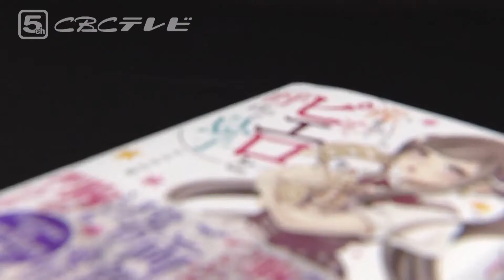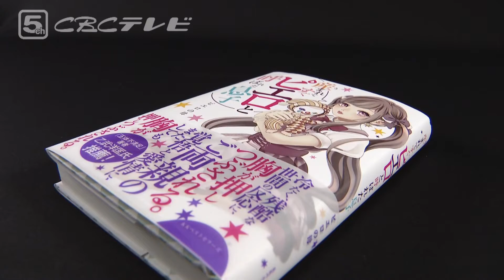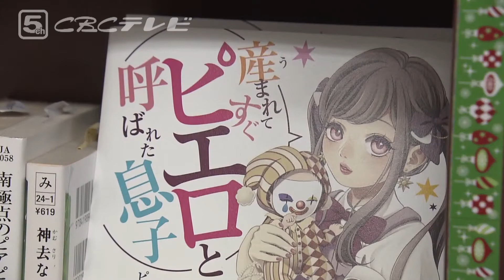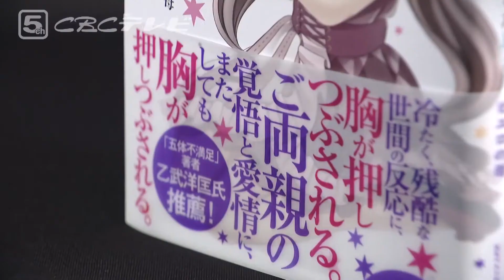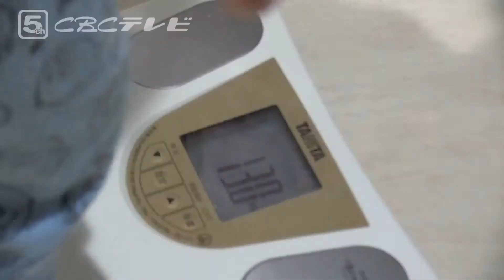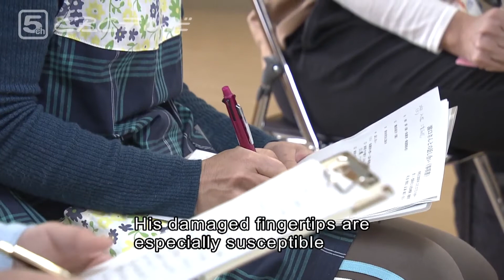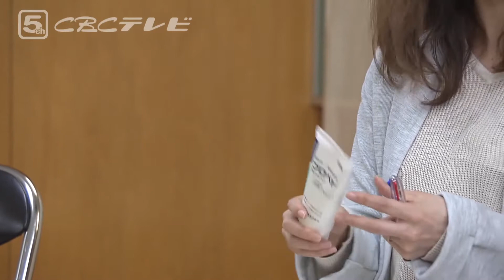(Real Stories)The boy battling Harlequin Ichthyosis "They Called My Son a Clown"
Harlequin Ichthyosis is an incurable disease of the human skin. The name of the disease contains the Chinese characters for clown and fish scales. One in 300,000 people in Japan suffers from the disease, but a three-year-old boy in Matsusaka, Mie Prefecture, is battling it.
The boy's mother, Yui Hamaguchi, has published a book. The title of the book is "The son who was called a clown as soon as he was born”. Her pen name is "Clown’s Mother”.
Mrs. Hamaguchi’s only son, Gaku, was born in December 2016.
He was diagnosed with an incurable skin disease; Harlequin Ichthyosis.
In the book, Mrs. Hamaguchi describes her feelings at the time of his birth.
What is that... What did I give birth to? ...not a person.
When I saw the Chinese characters for 'clown and fish scales', I thought, "What is this? Clown...clown...fish...fish scales...fish scales...what does that mean?" *
Ichthyosis is a congenital disease with a genetic abnormality that causes skin all over the body to dry up and flake off like fish scales. Harlequin Ichthyosis in particular is the most severe form of ichthyosis, and although the exact number of cases in Japan is not known, it is estimated to be one in 300,000 people.
Gaku was born in a state of suspended animation and was immediately moved to the intensive care unit after he was found to have skin abnormalities all over his body, adhesions on his fingers and a deformed ear.
According to Mrs. Hamaguchi, "He was born with jagged red and white skin, which definitely resembles the clothes worn by clowns”. His skin resembles the 'clown suits' worn by clowns, hence the name of the disease.

”They Called My Son a Clown”（Broadcast on June 2019)

Produced by CBC Television from Japan.

Harlequin Ichthyosis#Harlequin-type ichthyosis#CBC Television#Japan#documentary#CBC#Japanese#Harlequin ichthyosis#